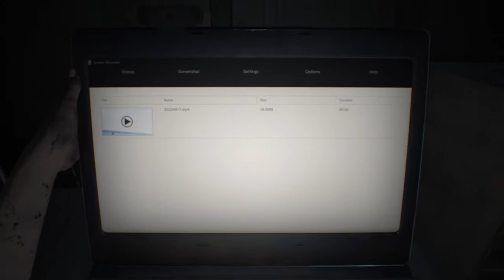CABIN IN THE WOODS!! Resident Evil 7 Biohazard PART 1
Chum Plays Resident Evil 7 Biohazard!